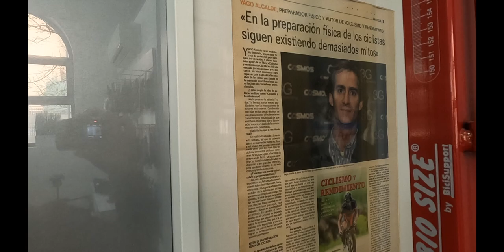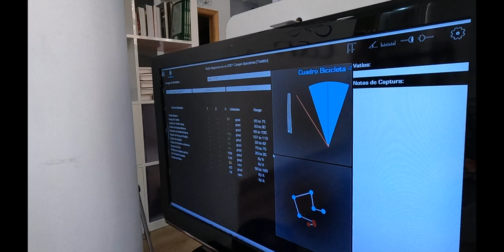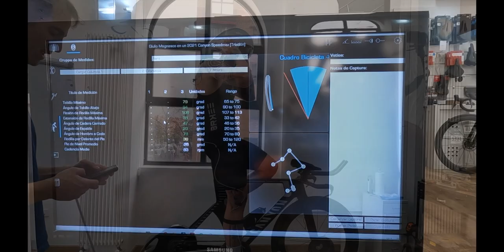ESTUDIO BIOMECANICO EN CICLISMO Y RENDIMIENTO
MATERIAL